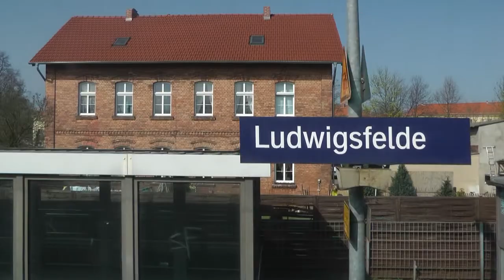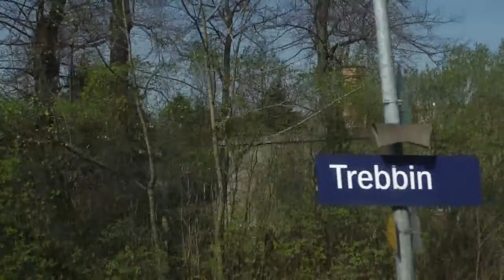20110407 Ludwigsfelde - Woltersdorf (Nuthe-Urstromtal)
Öber Thyrow und Trebbin. :)